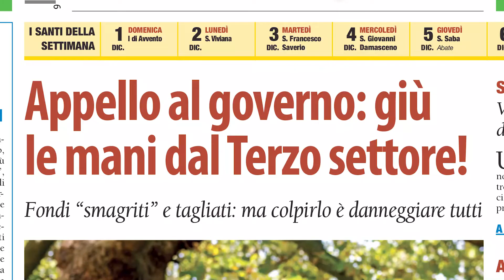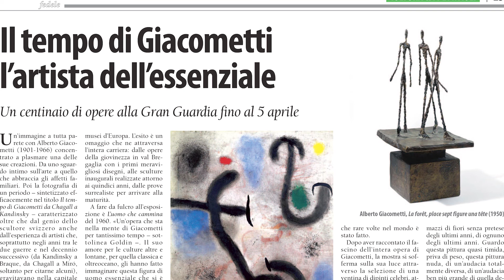Anticipazioni Verona Fedele edizione del 28-11-2019